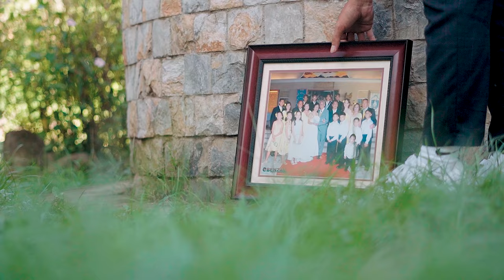NORBERTO & NANIE | Diamond Wedding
Very affordable Video & Photo Coverage
Photo : Momento Grafia
Video : BrunoMarz Productions
See less